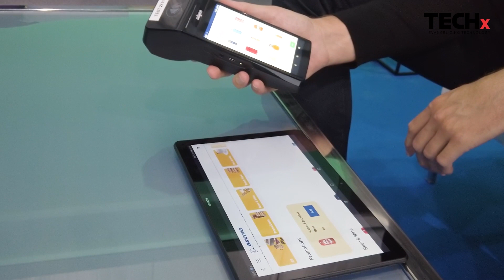Dubai Airshow 2021: Boeing at Vista 2021 Startup Hub | TECHx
Boeing: A strategic partner of the Vista 2021 startup hub at the Dubai Airshow.

At the Vista 2021 startup, Boeing Applied Innovation and AEI HorizonX, an independent venture capital group formed by Boeing and AE Industrial Partners, had five portfolio companies: Immfly, Matternet, Reaction Engines, Fortem Technologies, and Near Earth Autonomy.

Let's take a look at what they showcased at the Dubai Airshow 2021